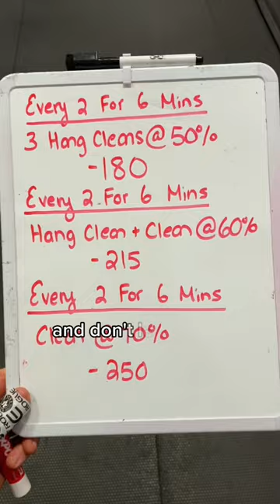How to be unstoppable